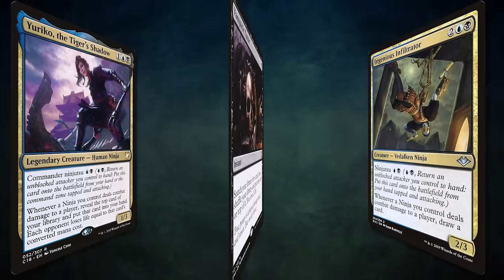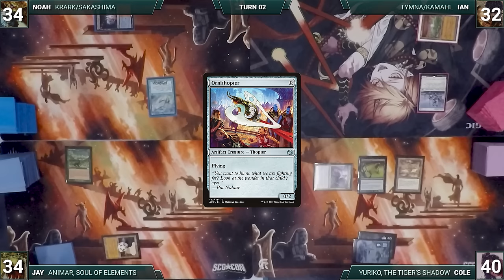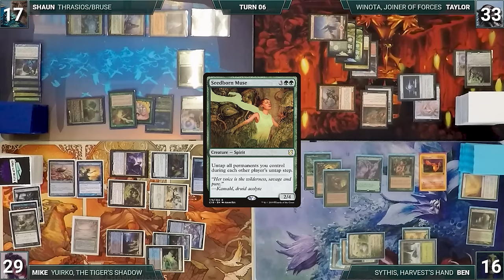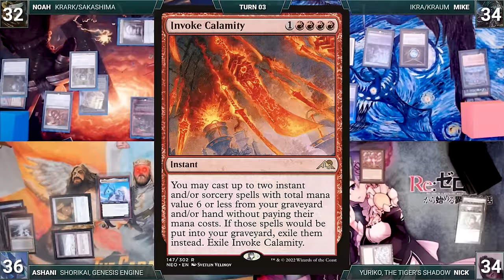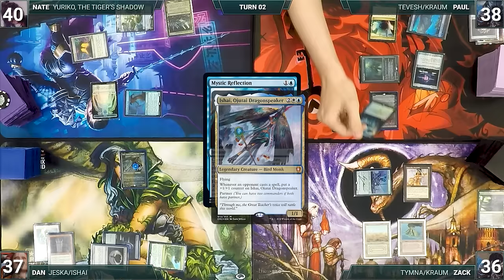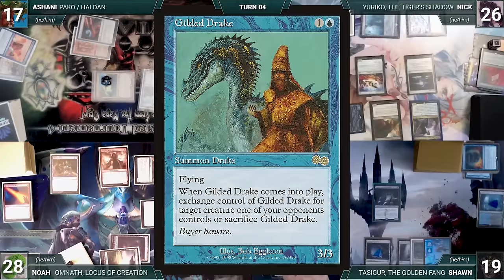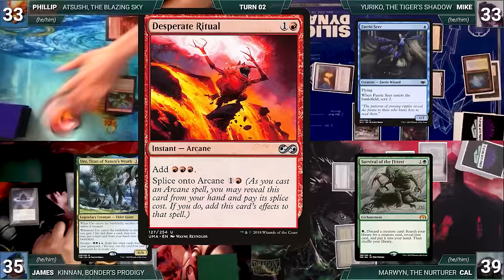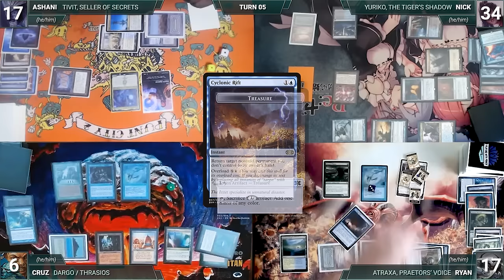The Definitive Yuriko, The Tiger's Shadow CEDH Gameplay Compilation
0:00 Intro
0:31 Game 1
10:01 Game 2
16:05 Game 3
26:55 Game 4
30:10 Game 5
40:46 Game 6
48:26 Game 7
1:02:06 Game 8
1:09:09 Game 9